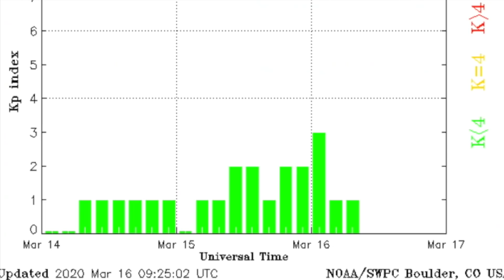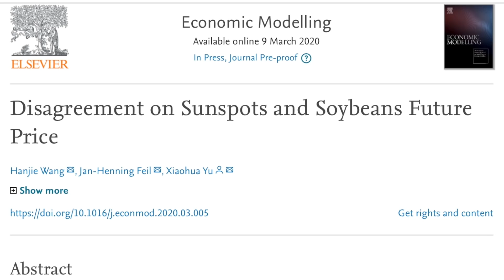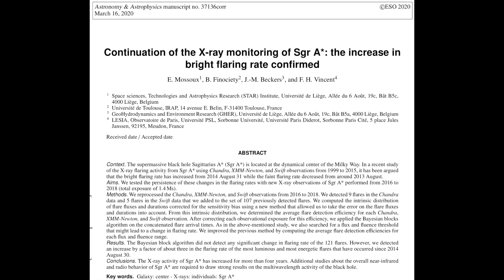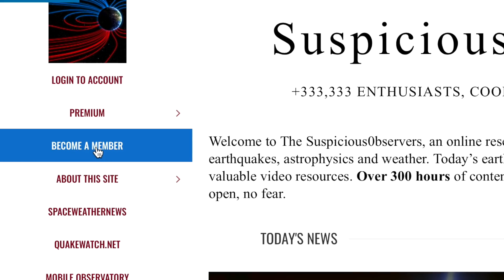Galactic Superwave On Deck? Weather, Health, Sun, Crops | S0 News Mar.16.2020